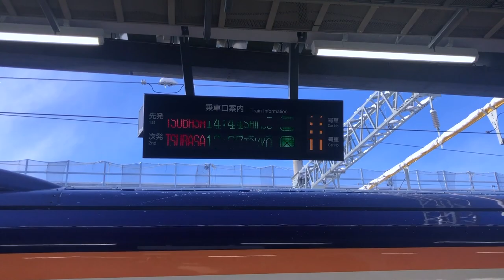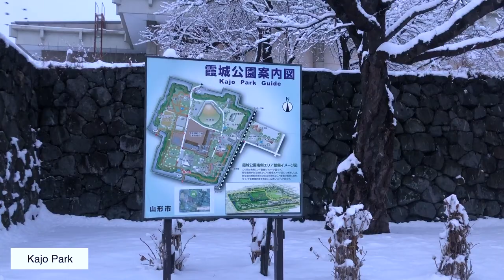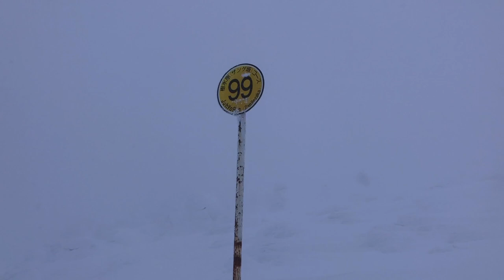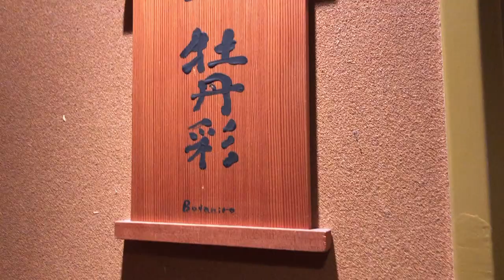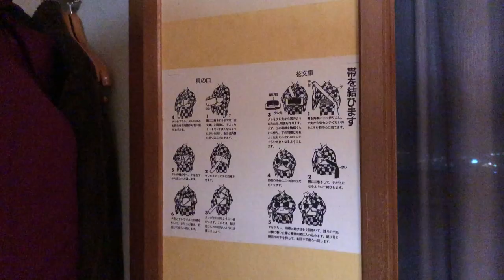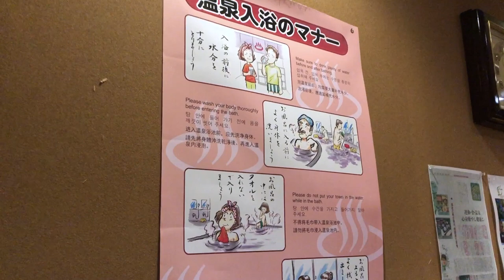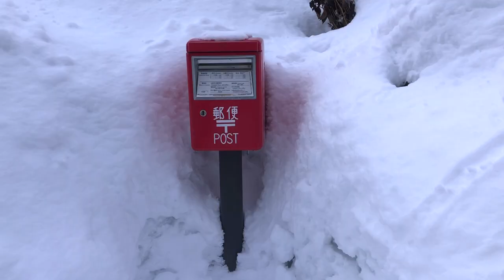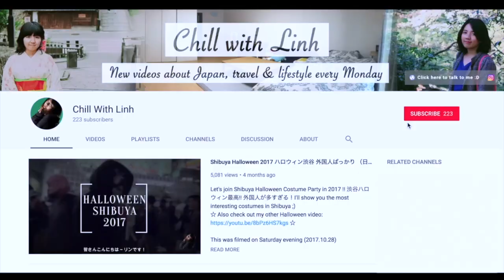Visit Miyagi and Yamagata - Japan's Winter Wonderland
I went on a 3 days 2 nights trip to Miyagi and Yamagata with my friends. We went to Zao Fox Village, Zao Ropeway, Yamadera Temple and we also stayed in a ryokan. Too bad we couldn't make it to Ginzan Onsen but still we had an amazing time.

☞ Zao Fox Village (Close to Shiroishizao station)
Address: Kawarago-11-3 Fukuokayatsumiya, Shiroishi, Miyagi 989-0733
☞ Zao Ropeway
Address: 229-3 Zaoonsen, Yamagata, 990-2301
☞ Yamadera Temple (Close to Yamadera station)
Address: 4456-1 Yamadera, Yamagata, 999-3301
☞ Hirata Bokujo Tonkatsu Restaurant
Address: ホテルメトロポリタン山形, 2F, 1 Chome-1-1 Kasumicho, Yamagata, 990-0039 (Close to Yamagata station)

☞ Hotel Metropolitan Yamagata
Address: 1 Chome-1-1 Kasumicho, Yamagata, 990-0039 (Close to Yamagata station)
☞ Kaminoyama Onsen Saikatei Jidaiya (彩花亭時代屋)
Address: 9-5 Hayama, Kaminoyama, Yamagata 999-3242 (Close to Kaminoyama Onsen station)